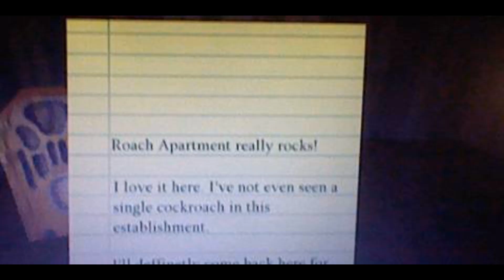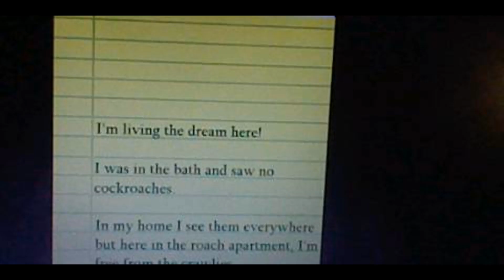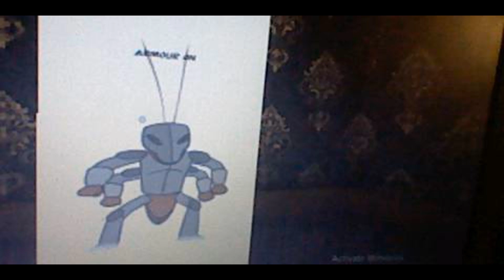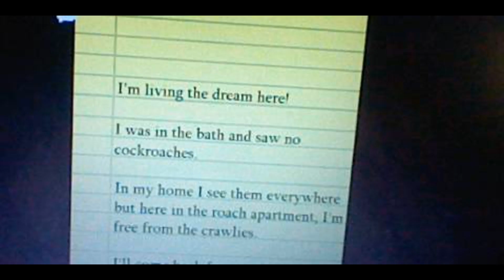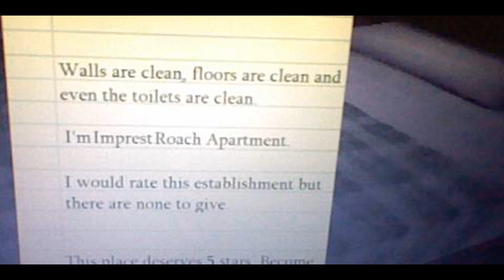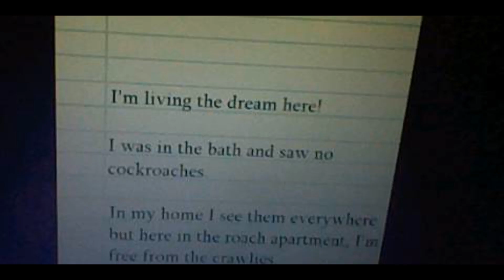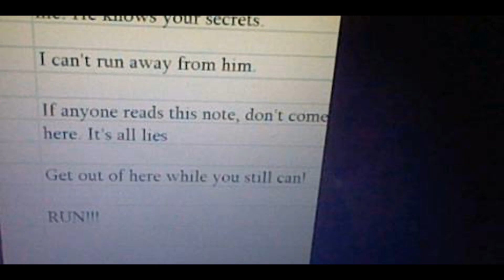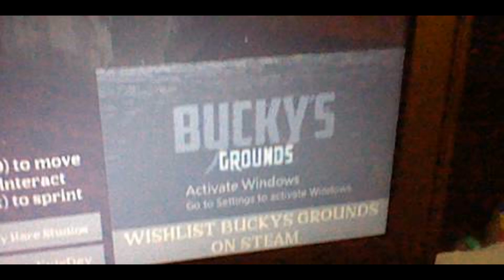Lets Play The Roach Apartment With Noah from Total Drama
Hi everyone and todays video is gameplay and from my cast stories
will be playing is noah from total drama

and he will be playing the roach apartment